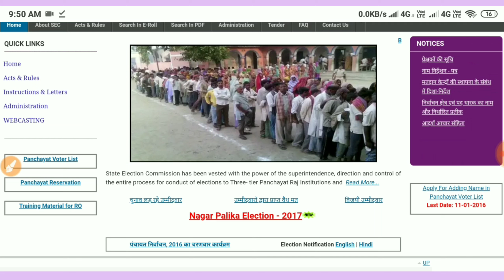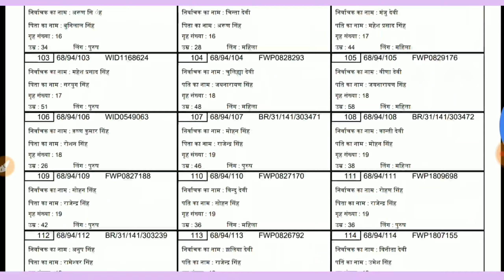Voter List 2019 | अपने वार्ड / गाँव का वोटर लिस्ट कैसे डाउनलोड करें | New Voter List 2019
दोस्तो आज के वीडियो में मैंने आपको अपने वार्ड और अपने गांव का अलग अलग वोटर लिस्ट 2019 का डाउनलोड करे के बारे में जानकारी दिया है,जो शायद आपके काम का होगा

,voterlist2019,
पंचयात चुनाव वोटर लिस्ट
panchyat chunao voter list